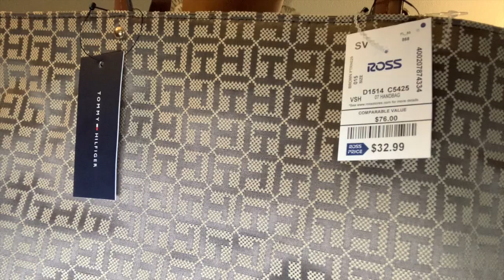30 Minutos De Una Compra Personal❤️/ Lo Que Se Pueden Llevar 👜/ Ross Dress For Less